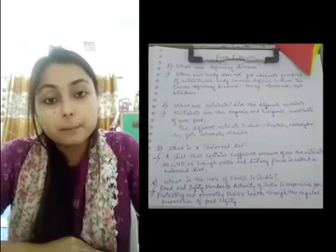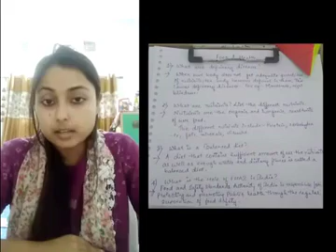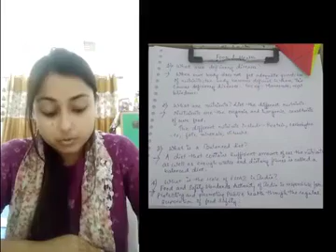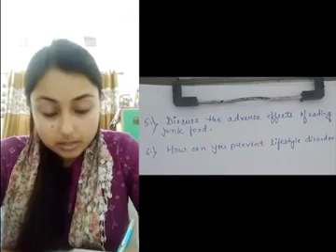science 5 food and health part 3